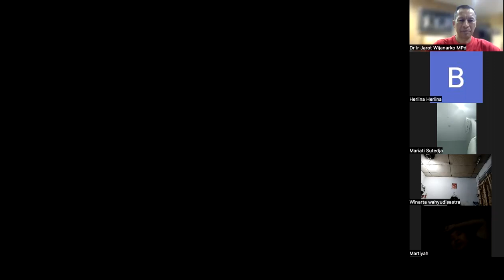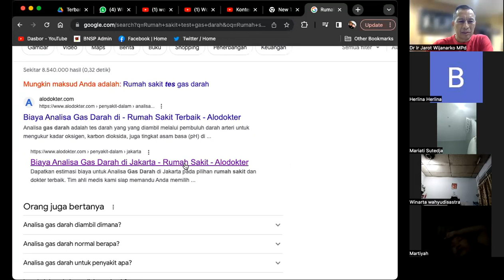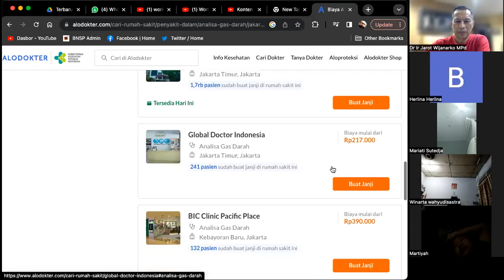OLAH NAFAS & PH URINE - Dr. Ir. Jarot Wijanarko M.Pd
OLAH NAFAS & PH URINE